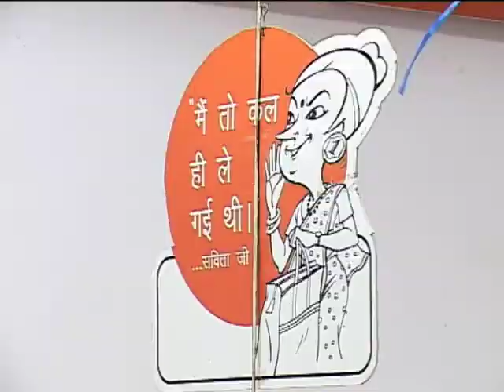Retail chain Big Apple on the block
Most retailers have turned down Big Apple because the locations and store layouts have not caught their fancy